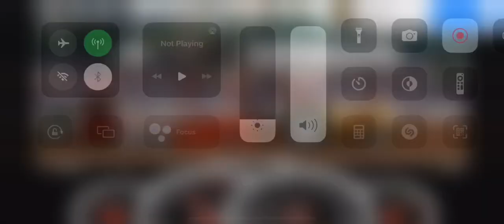Tractor 🌹😱😂😂EK BAAR ZARUR DEKH 😂😂😱 TRACTOR LOVER💖🌹. Tractor video tractor game tractorstunt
Tractor 🌹😱😂😂EK BAAR ZARUR DEKH 😂😂😱 TRACTOR LOVER💖🌹.
traktor
tractor videos
john deere tractor
tector
COW videos
dị song
COW
tractor trali
combine
tractor short video
short videotractor lover
tractor
tractor video
jcb
tractor lover
tractor
tractor video
jcb
tractor lovers
bulldozer baba jindabad
tractor lover status
tractor tractor
tractor wala
bhoot
tractor gadi
train